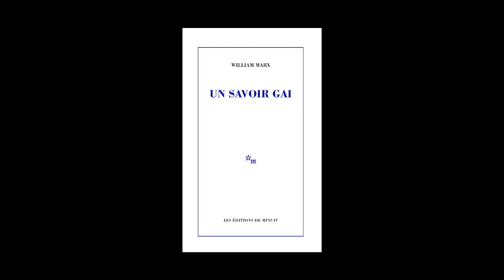William Marx - Un savoir gai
William Marx vous présente son ouvrage "Un savoir gai" aux éditions Étoile Minuit. Rentrée littéraire 2018.